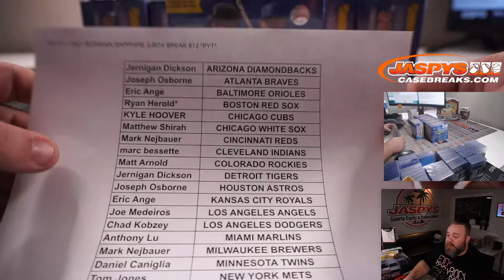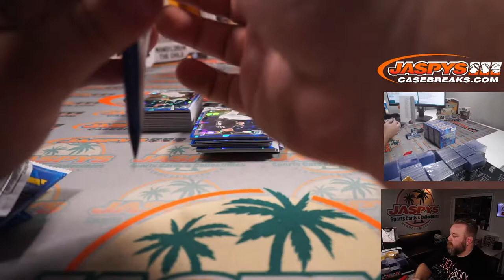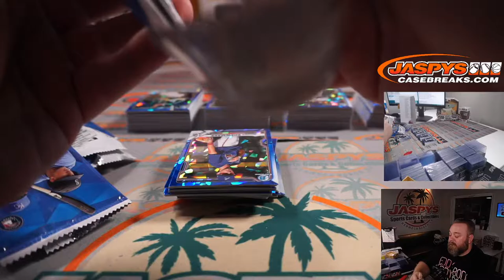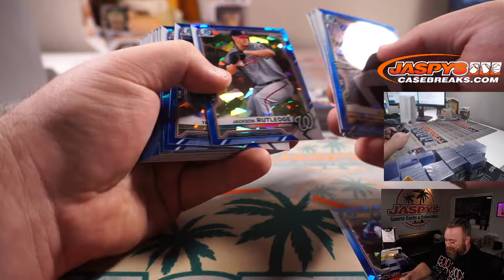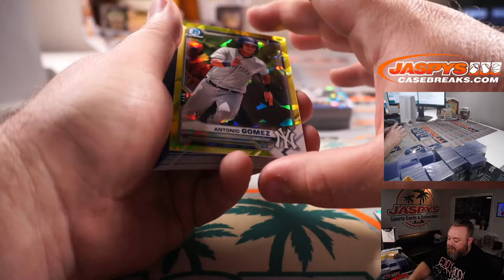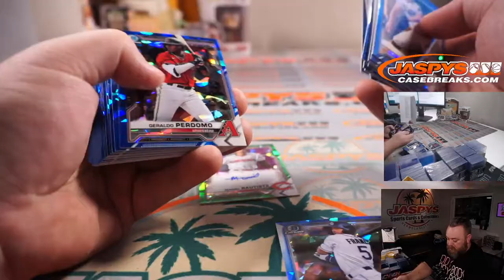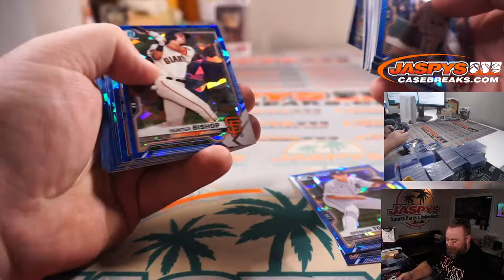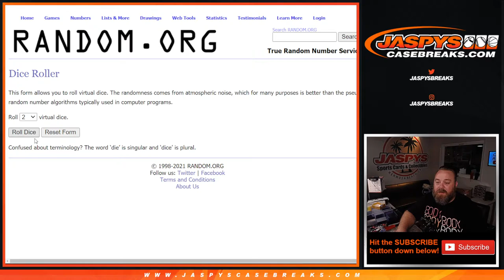TH 7/1 - 2021 BOWMAN SAPPHIRE 5-BOX BREAK #12 *PYT*